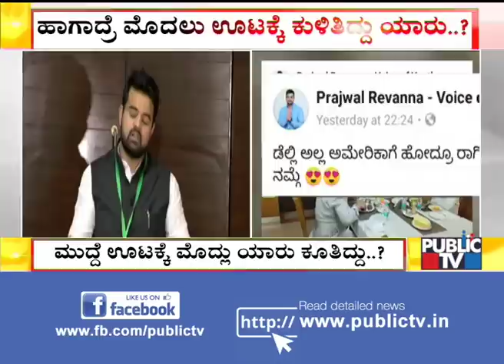Prajwal Revanna & GS Basavaraj Clarify Over Having Lunch Together